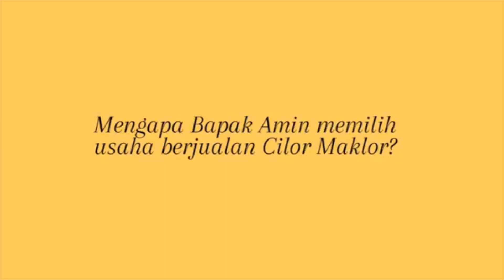UMKM keren nih #29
Gerakan dukung UMKM bangkit di masa pandemi Covid-19. Bangga dan cintai produk UMKM. @DediPurwanaChannel - Silahkan kunjungi juga Dunia Kampus 4.0 di